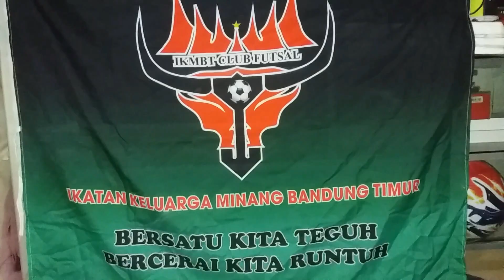KISAH ADUL DI PULAU JAWA & PERJUANGAN NYA BERSAMA club futsal IKMBT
Banyak cerita dan Pengalaman yang butuh proses sehingga Pergi merantau yang begitu bnyak Perjuangan yang di jalani nya (ADUL BUJARO) Sehingga Berdiri nya club futsal IKMBT di Bandung Timur.. Sekarang Masih dalam Proses dan Berjuang Untuk Membangun Kebersamaan dalam membentuk Keluarga Minang dan Sekitar nya.. Nantikan Vidio Selanjut nya dan Jangan Lupa Like Subscribe dan Komentar nya...mohon maaf jika bahasa nya kurang di mengerti dan di fahami